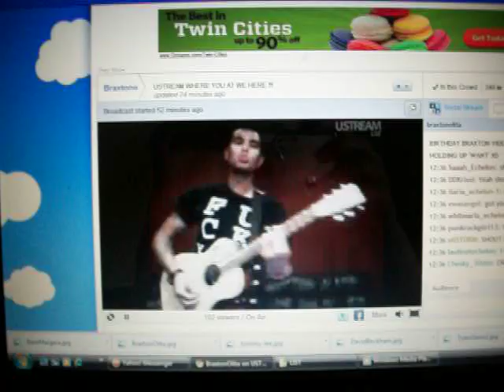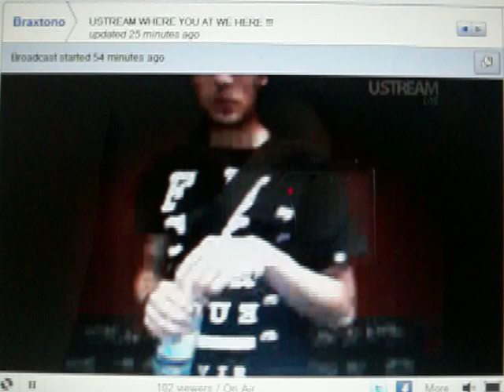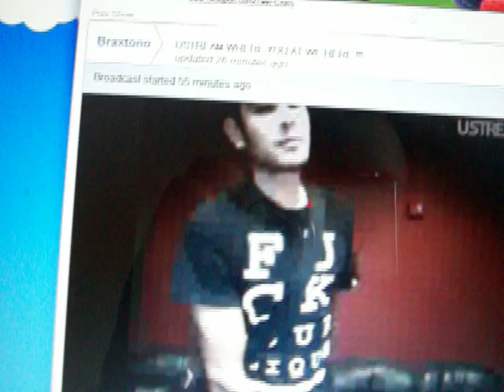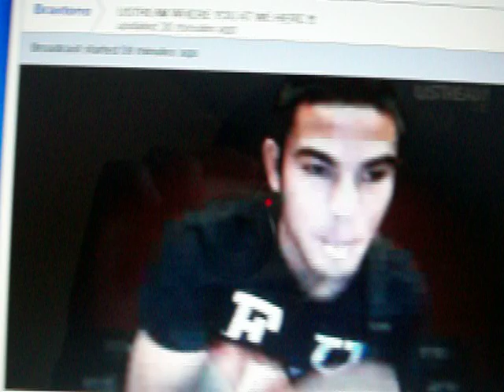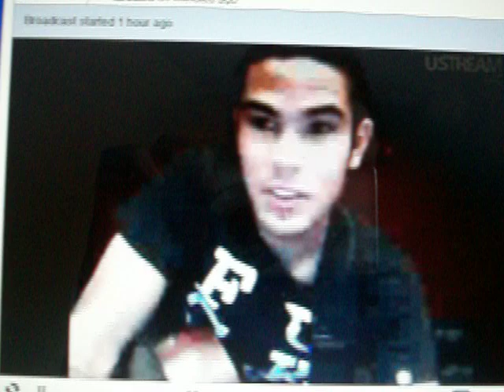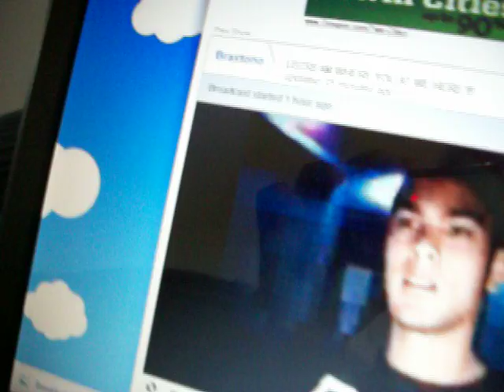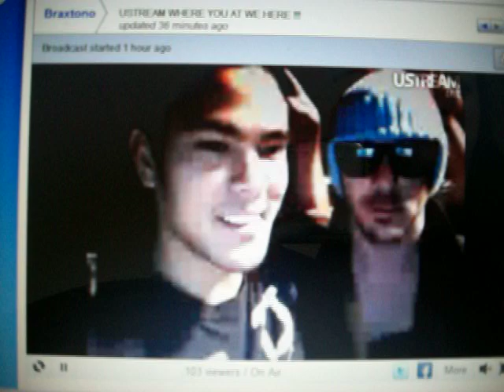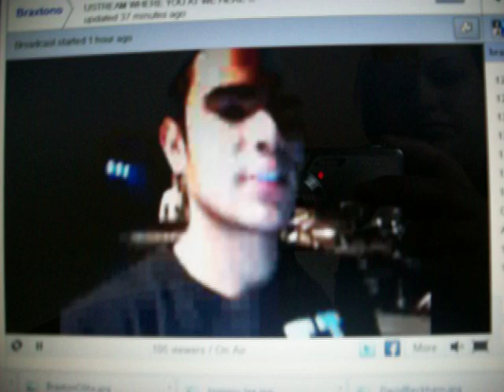Braxton Olita Ustream Ending 11.2.10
Braxton performing his new song "Summer Days"  (We've deemed it the Crew Bus Song) and... Watch for the Surprise at the end.. LOL